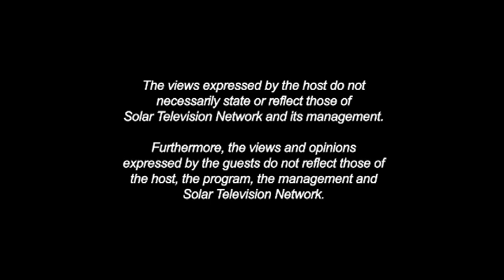News Cafe Episode 59 - Music and Media: Noel Cabangon & Joey Ayala